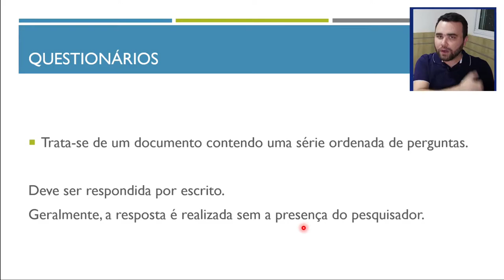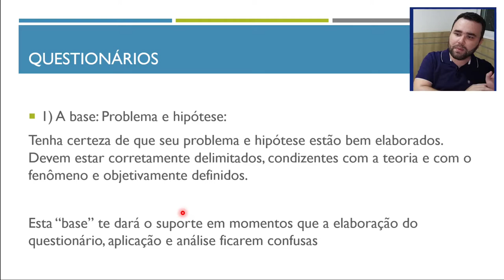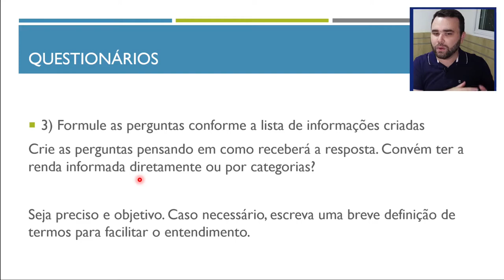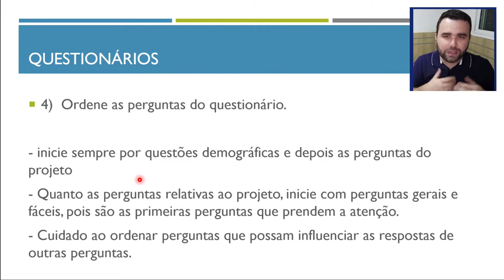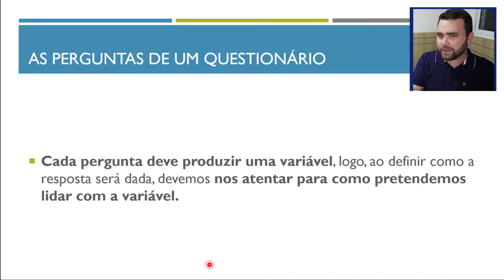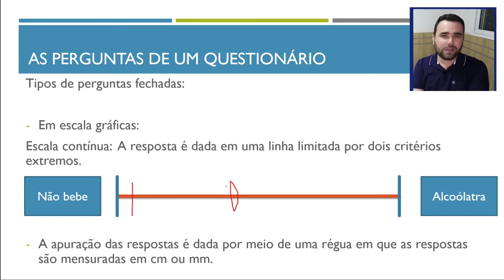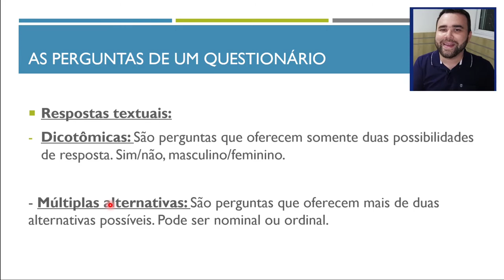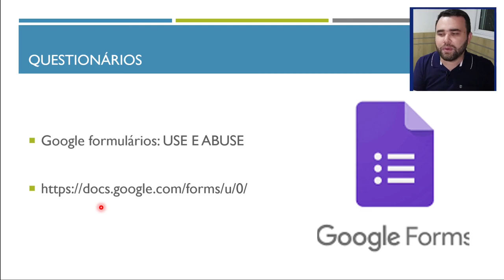MTPE II - Aula 13 parte 2 - Questionários